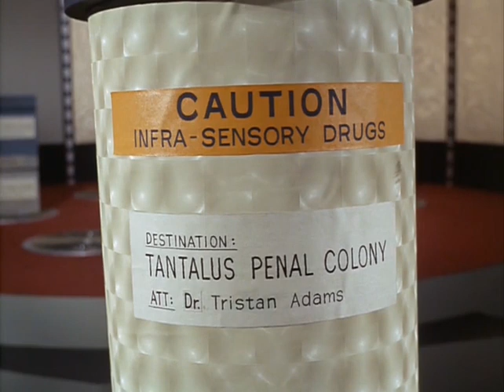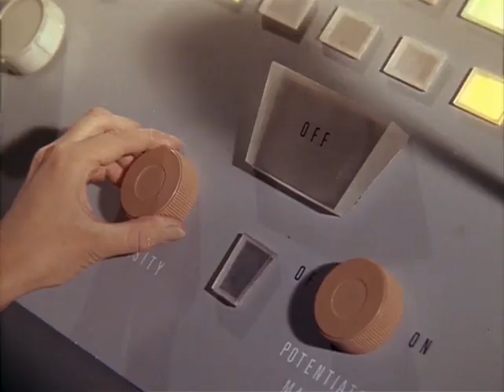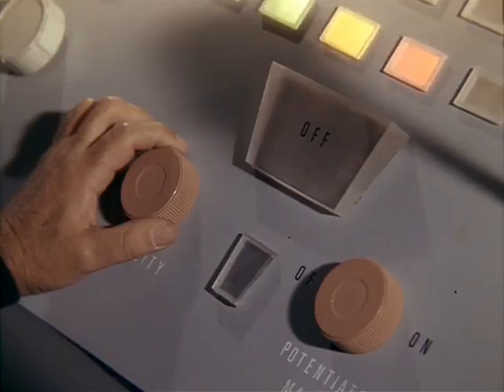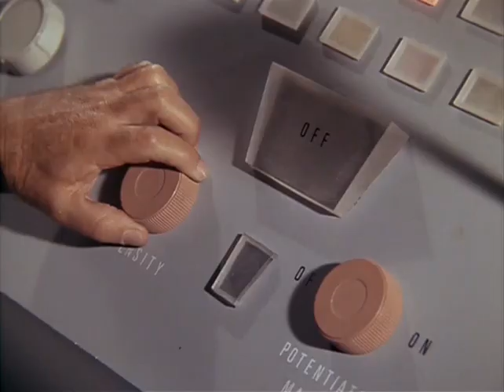A ClockKirk Orange | Star Trek TOS 1x09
One of my favorite episodes of Star Trek! Today we’re discussing operant conditioning, brainwashing, and mass incarceration. Happy stuff.

Review of "Dagger of the Mind", Star Trek (The Original Series), Season 1, Episode 9. Production #11. Directed by Vincent McEveety. Written by S. Bar-David. Starring William Shatner as James T. Kirk, Leonard Nimoy as Spock, and Deforest Kelley as Leonard "Bones" McCoy. Featuring Nichelle Nichols as Lieutenant Nyota Uhura. Guest starring James Gregory as Dr. Tristan Adams, Morgan Woodward as Dr. Simon Van Gelder, and Marianna Hill as Dr. Helen Noel. Created by Gene Roddenberry. NBC, 1966.